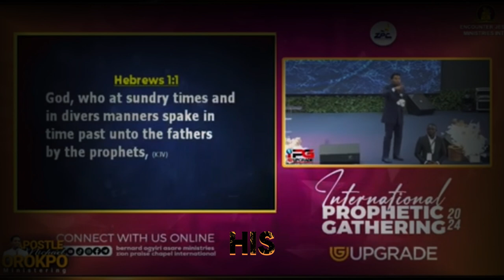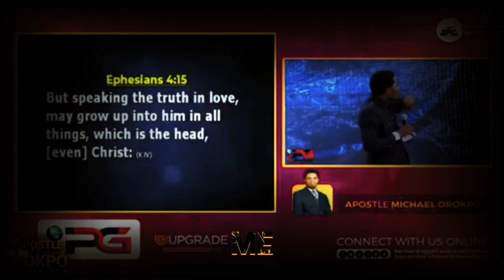Apostle Michael Orokpo Ghana upgrade message summary